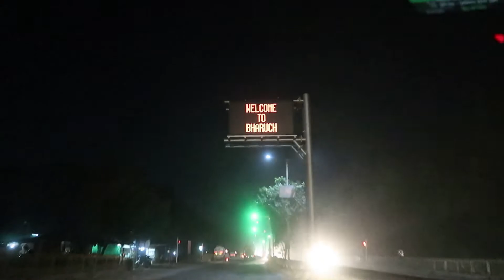🐍🌲🌴સાપુતારા ની સફર પર | Going to Saputara | Ep. 01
Going to Saputara from Ahmedabad...